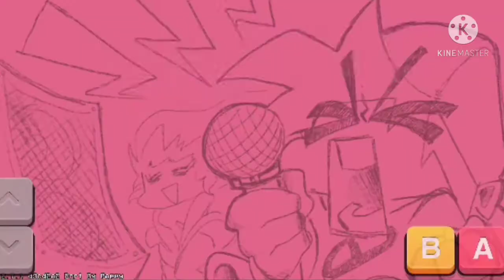прохождение по ПНВ